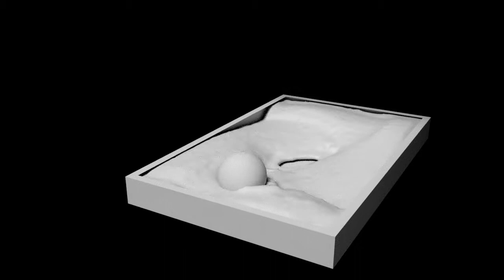vortex pool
Playing with RealFlow inside Cinema 4d. Quick test of the "vortex daemon" in RealFlow. Rendered with Arnold.